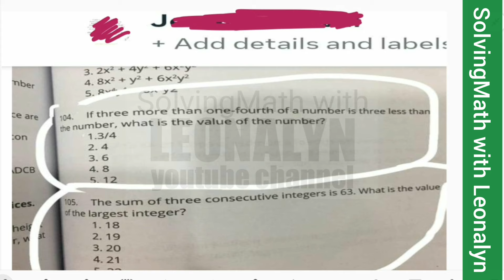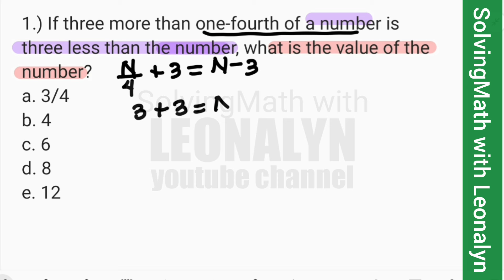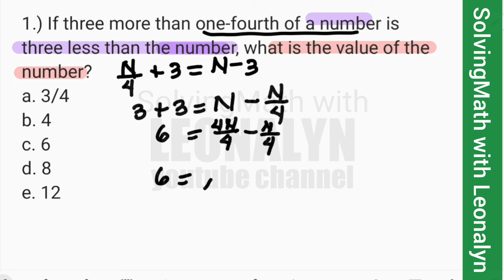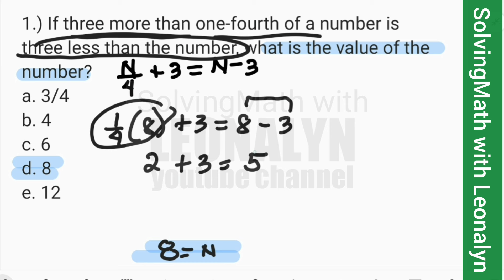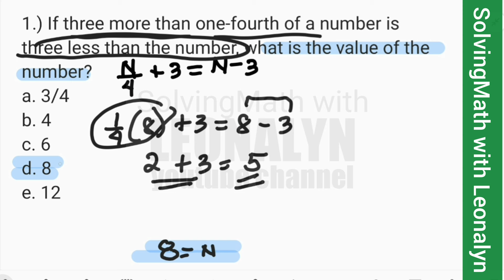three more than one-fourth of a number is 3 less than the number, what is the value of the number?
1.) If three more than one-fourth of a number is three less than the number, what is the value of the number?
a. 3/4
b. 4
c. 6
d. 8
e. 12

2.) The sum of three consecutive integers is 63. What is the value of the largest integer?
a. 18
b. 19
c. 20
d. 21
e. 22